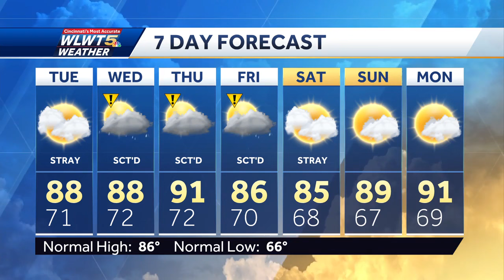Threat For Strong Storms Remains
The threat for strong to severe storms will continue for part of the night.